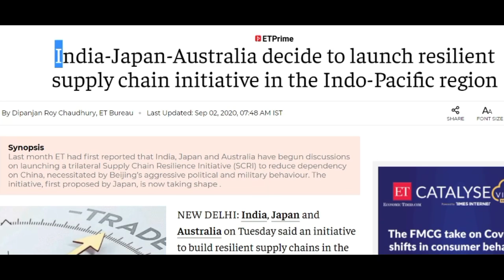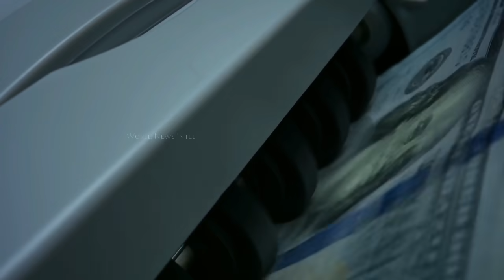Japan to give big blow to China, will give subsidy to companies shifting to India !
Toyota-Tsusho Sumida

Sound Source

Sound Source

Sound Source